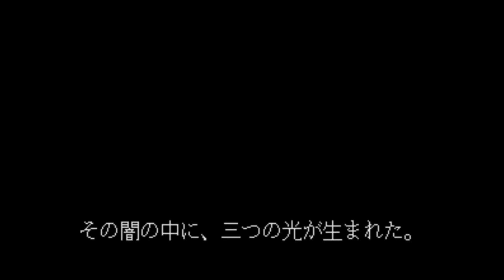Twinkle Tale Gameplay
A very little known run'n gun game exclusive for Sega Genesis / Mega Drive.